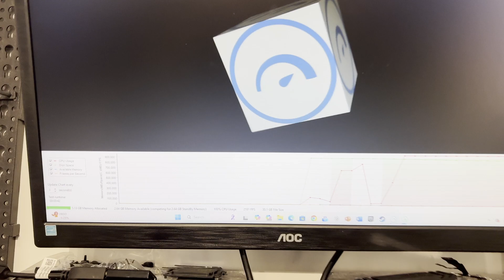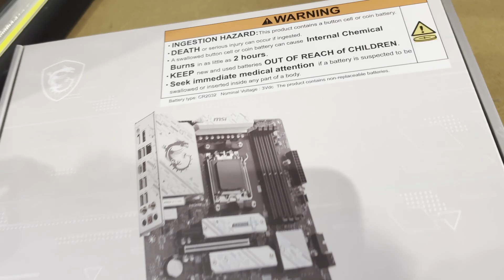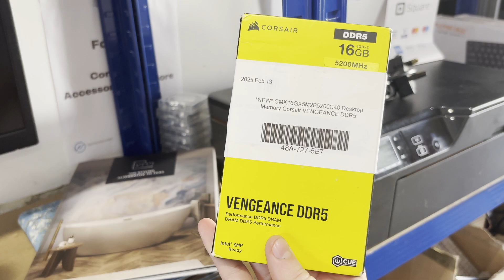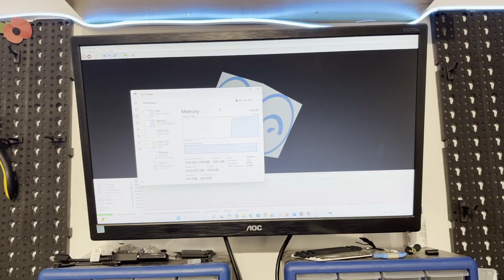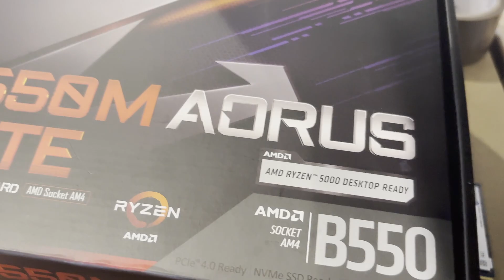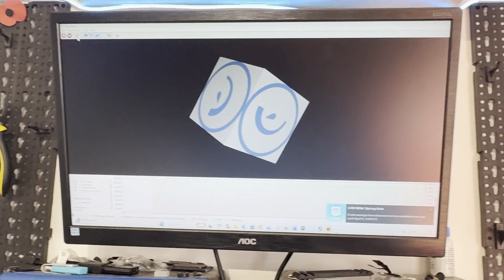From Broken to Beast: Customer PC Repair & Upgrade | Geopcs Rebuild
In this video, we take on a full PC repair and upgrade for a client’s struggling rig. Watch as we diagnose issues, swap out faulty parts, and transform this custom build into a high-performance gaming machine. Whether you're into PC building, troubleshooting, or just love tech transformations, this is for you!

👉 What We Cover:

Diagnosing hardware issues
Upgrading CPU, GPU, RAM & storage
Cable management tips
BIOS & driver optimization
Performance benchmarks

💬 Got a similar issue or planning an upgrade? Drop your questions or builds in the comments — we’re always down to help!